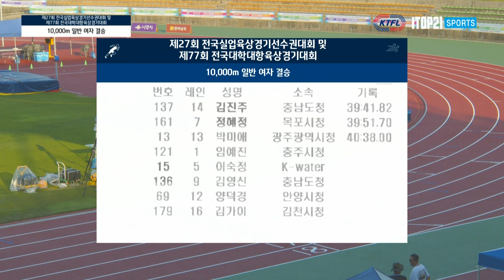10000m 일반 결승 (여)ㅣ제27회 전국실업육상경기선수권대회 겸 제77회 전국대학대항육상경기대회 - 23.06.13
10000m 일반 결승 (여)ㅣ제27회 전국실업육상경기선수권대회 겸 제77회 전국대학대항육상경기대회 - 23.06.13